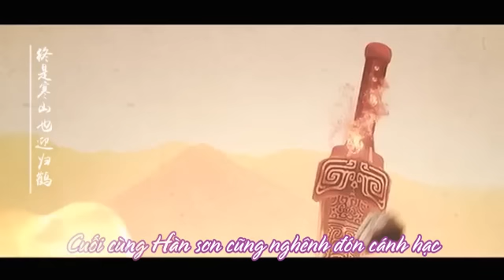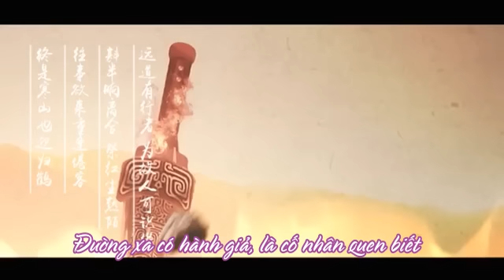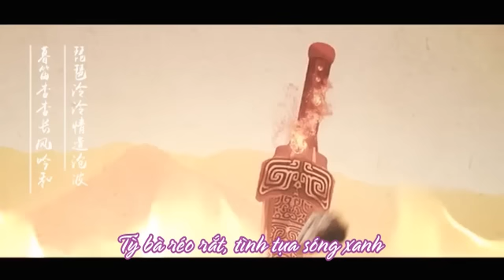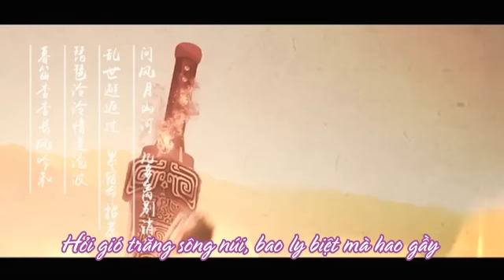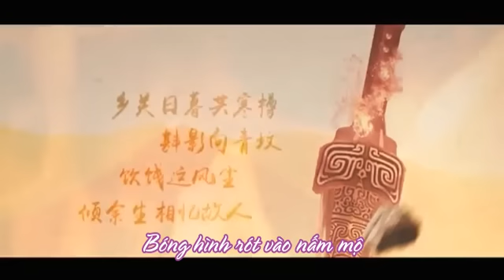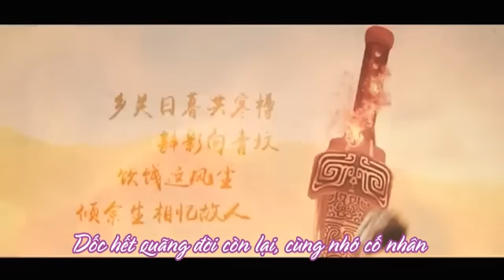[Vietsub] [Hiên Viên Kiếm] Thiên Mệnh《天命》- Anh Cửu & Diệp Thiên Tình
Trans: Hỏa Dực Phi Phi
Timing /Effe/Encode: ily zhang
自制 【轩辕剑原创】《天命》
Tự chế [Hiên Viên Kiếm] - Thiên Mệnh
演唱：樱九&叶天星
Ca sĩ: Anh Cửu & Diệp Thiên Tình
作词：小颜
Tác từ: Tiểu Nhan
作曲：皓韵
Tác khúc: Hạo Vận
编曲：papaw泡泡
Biên khúc: Papaw Phao Phao
后期：Mr_曾经
Hậu kỳ: Mr_Tằng Kinh